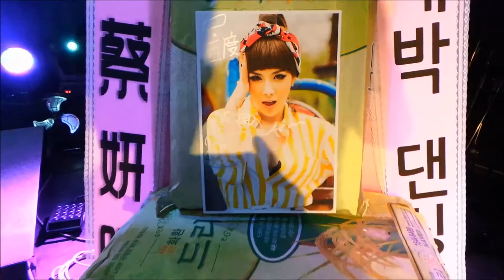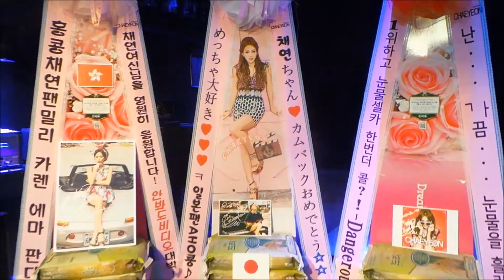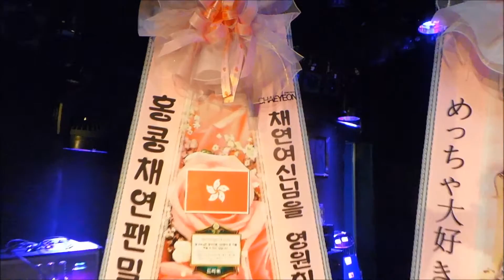가수 채연 컴백 기자간담회 채연 응원 쌀드리미화환 - 쌀화환 드리미 Dreame for Chae Yeon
가수 채연의 국내외 팬들이 채연의 컴백 기자간담회에 드리미 쌀화환을 보내와 컴백을 축하하며 채연에 대한 드리미 쌀화환 응원을 시작했다. 6월 25일 서울 마포구 롤링홀에서 열린 채연의 신곡 '안봐도 비디오' 발매 및 컴백 기자간담회에 배달된 채연 응원 드리미 쌀화환에는 '채연ちゃん♥ カムバックおめでとう☆☆ めっちゃ大好き♥♥♥ㅋ 일본팬AHO쿙♪', '不看也知道 蔡妍最棒！蔡妍中国后援会—妍色', '난... ㄱㅏ끔... 눈물을 흘린 ㄷㅏ 1위하고 눈물셀카 한번더 콜?! - Dangerous', '컴백 대박 댄싱퀸! 百度蔡妍吧', '채연여신님을 영원히 응원합니다! 안봐도비디오 대박! 홍콩채연팬밀리 카렌 에마 판다♥'란 응원 메세지에 채연의 사진과 함께 드리미 농협쌀 280kg이 담겨 있었다. 채연 응원 드리미 쌀화환은 채연과 팬들의 뜻에 따라 한국보건복지정보개발원에 기부됐다.

 채연의 신곡 '안봐도 비디오'는 남자들의 눈에 보이는 거짓말과 행동을 묘사한 내용의 레트로 펑크팝이다. 뮤직비디오에서는 블락비 재효와 호흡을 맞췄다. 채연은 기자간담회에서 "5년이란 타이틀을 빼고 싶다. 5년이란 단어 하나만으로 중년 같은 느낌이다"라며  "많은 분들이 5년 만에 나오면 정말 대단한 것을 준비하지 않을까 라고 기대하신다. 기대가 크면 실망도 클까봐 걱정이다"고 소감을 밝혔다. 채연은 또 "여자 최대의 무기는 섹시함이다. 요즘은 남자도 섹시하게 잘 춰서 애매모호한데 아직까지 그게 가장 큰 무기는 섹시라고 생각한다"며 "1위까지는 아니라도, 기억에 남는다면 성공했다고 생각한다"고  말했다.
가수 채연 컴백 기자간담회 채연 응원 쌀드리미화환 - 기부화환 쌀화환 드리미 / 쌀소비촉진 범국민운동 2070 프로젝트 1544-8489